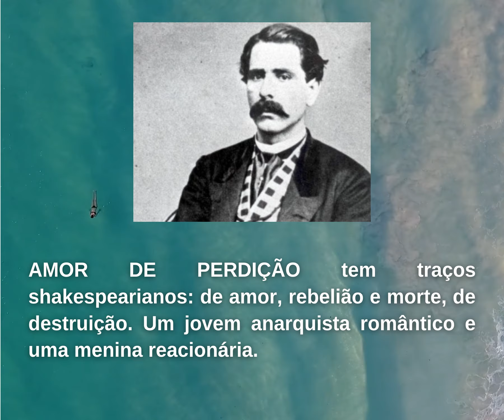e-book grátis AMOR DE PERDIÇÃO, Camilo Castelo Branco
Amor de Perdição é uma das obras mais famosas do escritor português Camilo Castelo Branco, publicada em 1862. Ela é um exemplo marcante do romantismo português, caracterizada por uma profunda tragédia amorosa que reflete os ideais e emoções exacerbadas dessa época literária.

A história gira em torno de um triângulo amoroso envolvendo Simão Botelho, Teresa de Albuquerque e Mariana. Simão e Teresa pertencem a famílias rivais, o que impede seu amor de se concretizar de forma convencional. Teresa, sendo obrigada a casar com Baltasar Coutinho, um homem que ela não ama, tenta resistir às pressões de sua família. Simão, por outro lado, desafia as convenções e luta para estar com Teresa, mesmo sabendo que as chances estão contra eles. Mariana, a terceira personagem importante, é profundamente devotada a Simão, mesmo sabendo que ele nunca retribuirá seus sentimentos.

A obra é marcada por temas como o destino inevitável, o sacrifício e o amor não correspondido. A tragédia atinge seu auge quando Simão acaba sendo preso após matar Baltasar Coutinho em um duelo e Teresa morre em um convento. O final trágico é reforçado pela morte de Simão, que, durante o exílio, decide atirar-se ao mar em desespero.

Camilo Castelo Branco utiliza um estilo de escrita altamente emotivo, explorando a intensidade dos sentimentos dos personagens e as consequências devastadoras de seus atos. A obra é considerada um dos maiores exemplos do ultra-romantismo em Portugal, retratando o amor como algo inalcançável e trágico.

"Amor de Perdição" também é uma obra semi-autobiográfica, pois Camilo viveu uma vida marcada por paixões intensas e tragédias pessoais.